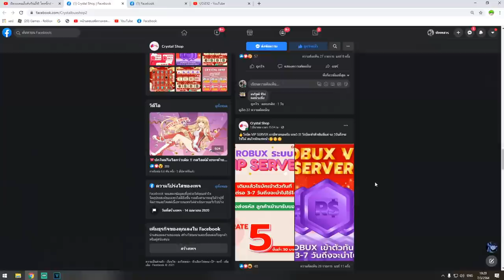ผมขอโทษครับ จะไม่ทำอีก ( เจอโปร )